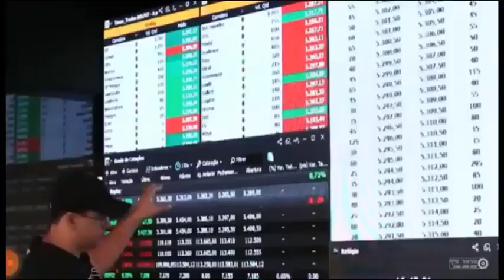Avraham Fried & Motty Steinmetz | אברהם פרידמן & מוטי שטיינמץ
Shalom and welcome to the Avraham Avinu Channel. I decided to put my ever-growing Jewish music collection online. Traditional Hebrew folk songs, Yiddish chansons or simply orthodox Jews dancing to a new Israeli dance remix, I am sure this channel has something for everybody. I hope you and your loved ones will find joy in it. If you get just 10% of the simcha I have gotten from it over the years, then this little venture of mine will be a worthwhile one. ✡

If you enjoy the content, then comment, leave a like and consider supporting me on Patreon, so I can spend more time on growing this Jewish music channel and bringing light to the world. ✡

It is a mitzvah to learn Torah and to teach it. So if you are lacking Yiddishkayt in your life then check out the following links. ✡

Thank you for supporting me, so I provide you with free Jewish content each week ✡